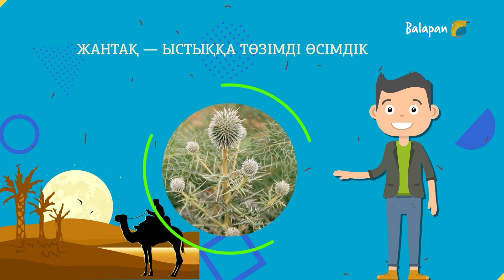Әлемде талай қызық бар. 28-бөлім